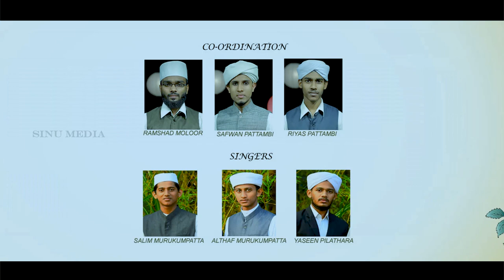ഖൽബിലെ മദീന 4 | Qalbie Madeena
♥Title : ഖൽബിലെ മദീന 4
♥Lyrics : Yaseen Pilathara
♥ Singers : Althaf Murukkumpatta | Salim Murukkumpatta |  Yaseen Pilathara |

Mujeeb Rahman kamil Saqafi beemapalli